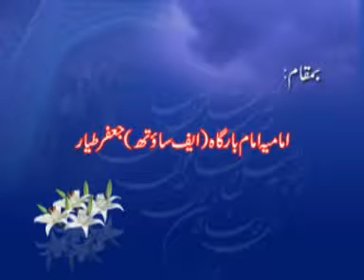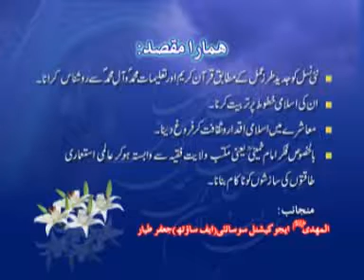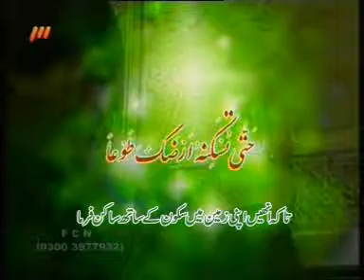Adal Ka Qayam Fikre Imam Khominie Ki Roshni Main | Dr Zahid Ali Zahidi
Record date: 01 June 2008 - عدل کا قیام فکر امام خمینی کی روشنی میں